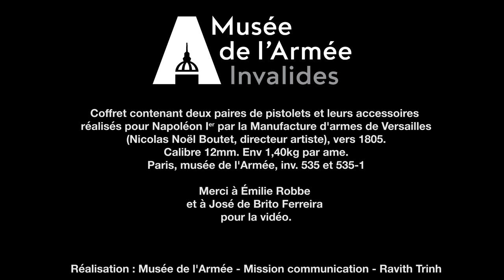Nous démontons les pistolets de Napoléon ! - Nicolas Noël Boutet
Qu'est ce qui se cache à l'intérieur des pistolets préférés de Napoléon, les paires de pistolets de Nicolas Noël Boutet ? Le restaurateur métal José de Brito Ferreira et la conservatrice en chef du patrimoine, Émilie Robbe, démontent pour vous et en exclusivité ces trésors du musée de l'Armée, afin de comprendre le fonctionnement de ces armes.